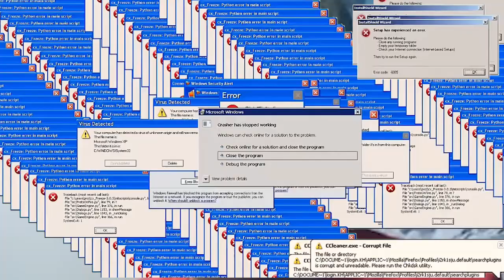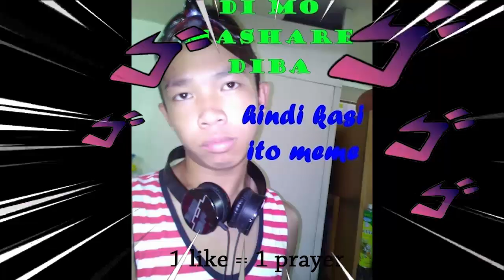QUICKTIPS: MDAS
Multiplication. Division. Addition. Subtraction. Long ago, the four operations lived together in harmony. Then, everything changed when MDAS attacked.

Kapag merong Multiplication at Division, parehas silang priority - pero left to right dapat. Then after non, Addition at Subtraction ay parehas ding priority - left to right nga lang ang order.

Kaya 'di porket times eh uunahin na agad - minsan sarili mo muna pakyo. Joke, basta left to right.
Ganoong langzs K dot.

I've compiled videos per grade levels.

Ps. Sana bente mil, charot.